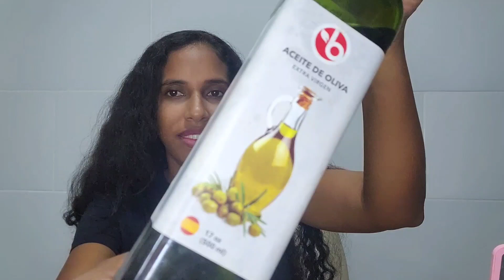Sin FRIZZ y BRILLO natural, MIs RIZOS PERFECTOS, rutina sencilla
En el día de hoy les comparto mi rutina completa para definir mis rizos, es super recomendada, con esta lograras hidratar el cabello y a la vez adquirir mucho brillo y suavidad, espero y les guste.